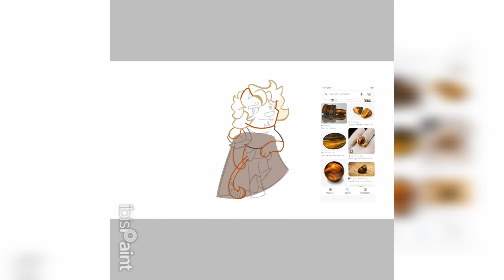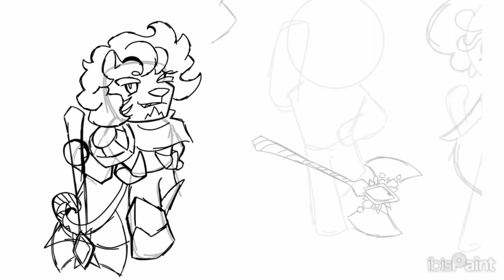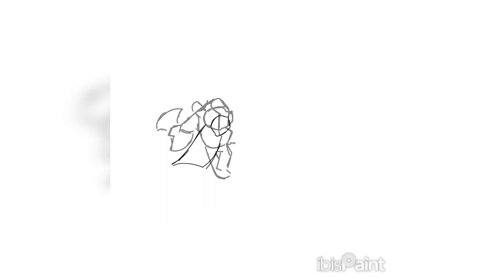The process of making Tiger's Eye Cookie | Cookie Run Kingdom Fan OC | TigerGlaze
Meet the Kinght of Redstone City!

Note that this video is made by the Content Creator of this channel and is not stolen from other Youtubers